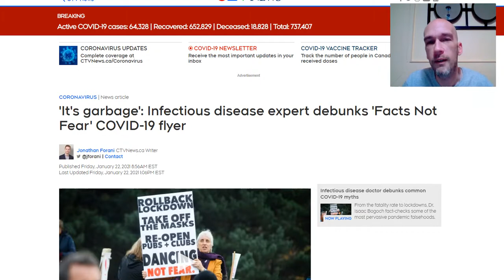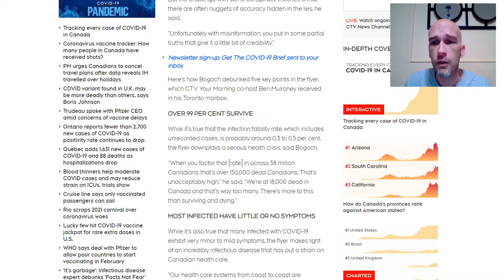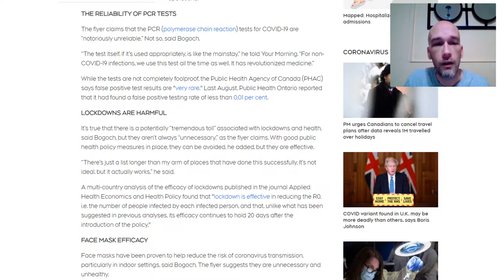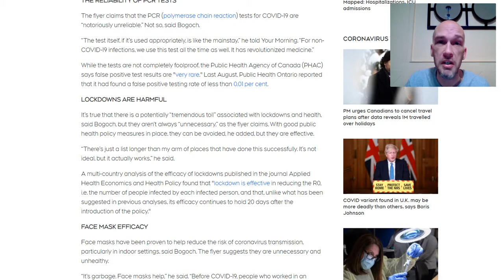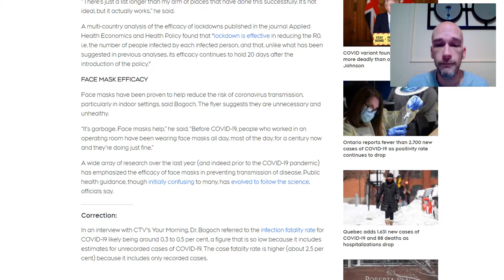Why people don't trust the media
The media seems to consistently fail us when presenting information. Calling things that are factually accurate, "Garbage" because it hasn't been framed to your liking does not inspire trust, It inspires division, anger and yes, hate. STOP IT.